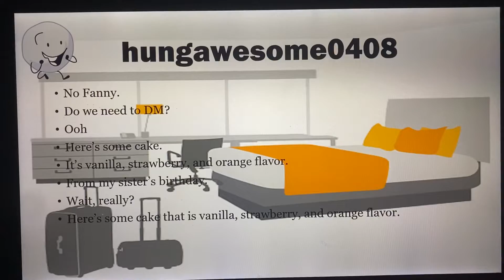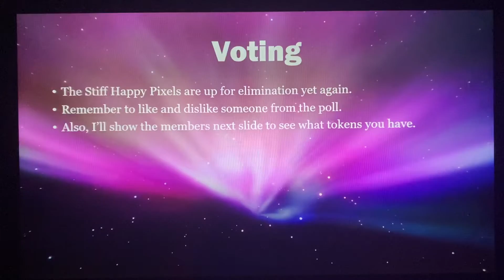TPOT Camp 3b - Deal or No Deal (Results) & Resign-Ups (0/7)